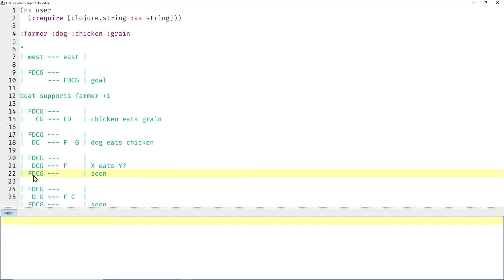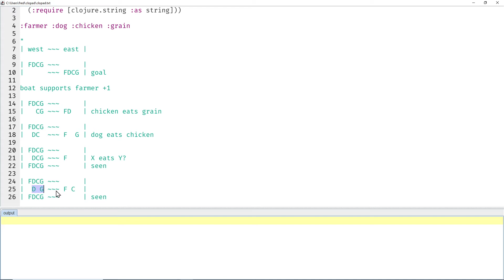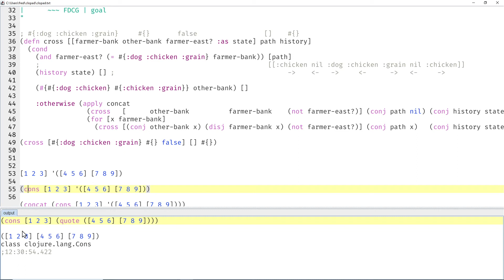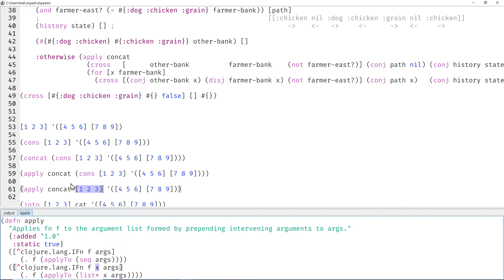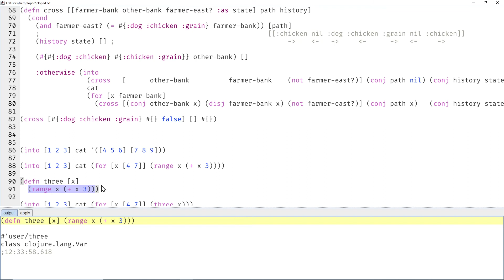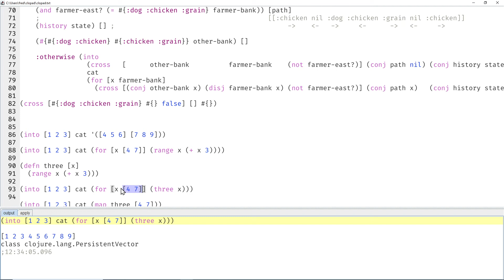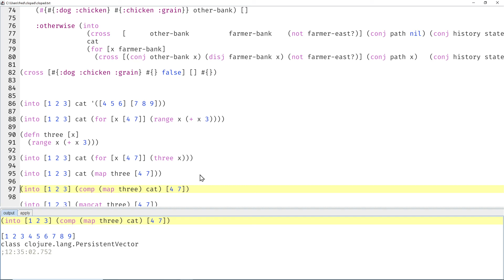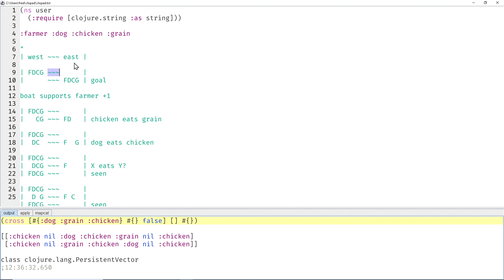Clojure Transducers: optimizing my submission to Steve Yegge's farmer/dog/chicken/grain challenge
00:00 Intro
00:21 Puzzle
02:35 Lazy
05:54 Lazy/Eager
08:37 Eager
12:41 Outro